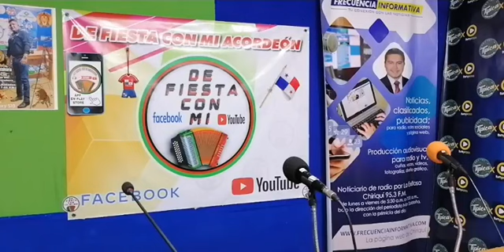DE FIESTA CON MI ACORDEON - ENTREVISTA A ARIS RAMOS - SABADO 15 DE ENERO DE 2022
PROGRAMA DE FIESTA CON MI ACORDEON